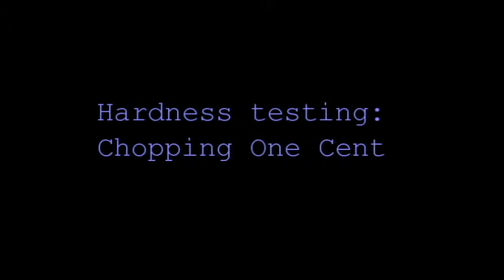PAN 7.75" Pocket Folding Knife CPM-S35VN Stainless Stonewash Blade & G10 Handle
My eBay store

Brand: Pan

Blade Material: S35VN

Overall Length: 7.75"

Blade Length: 3.25"

Handle Length: 4.5"

Blade Color: Black Stonewashed

Blade Shape: Straight Back

Handle Cover: Black G-10

Ergonomically Shaped Handle: Yes

Locking Mechanism: Liner Lock

Ambidextrous Features

Thumb Studs: Both sides of blade

Pocket Clip: Can be placed on both sides.

Blade is made of American S35VN steel and shaped in Taiwan.